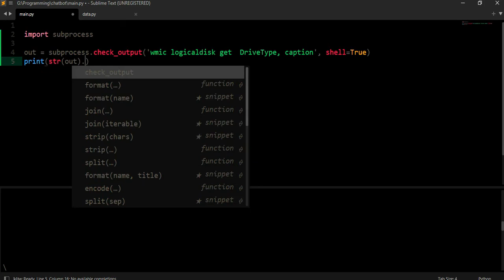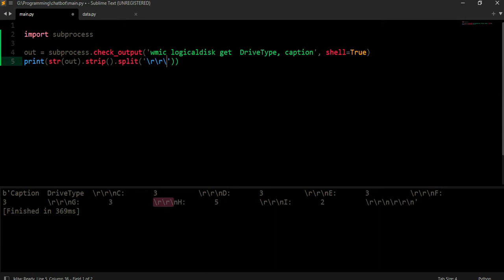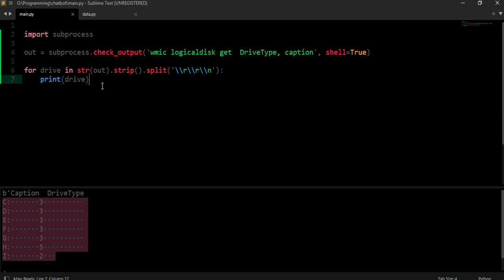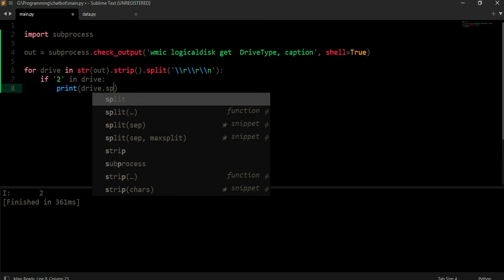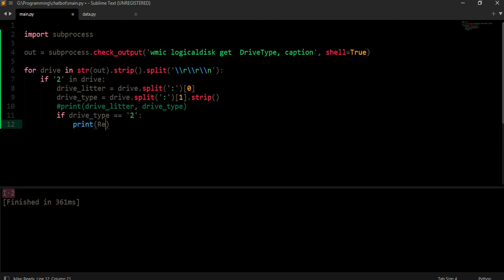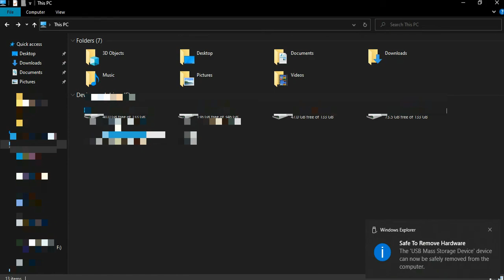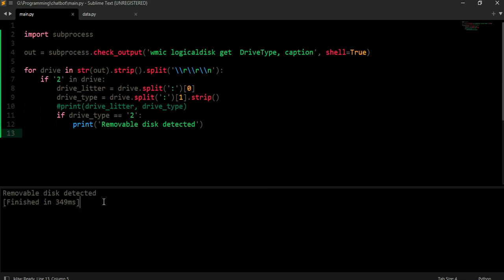detect flash drive in Windows using Python